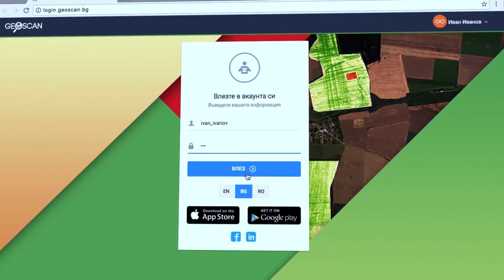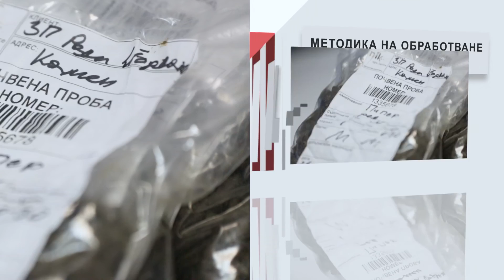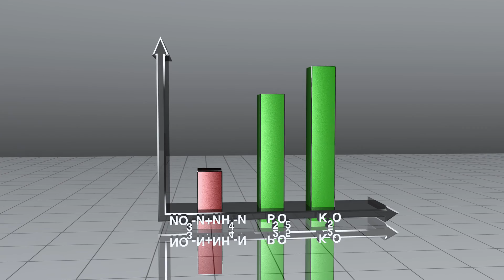GeoSCAN 3.0 - Нов интерфейс, нови възможности!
Представяме ви GeoSCAN 3.0 - третата версия на иновативната програма за сателитно заснемане на земеделски площи, достъпна на земеделците от сезон 2016/2017!
Сега с интегрирани метеоданни и резулати от почвен анализ - нов интерфейс с нови възможности на доказалата се програма за мониторинг на посевите!